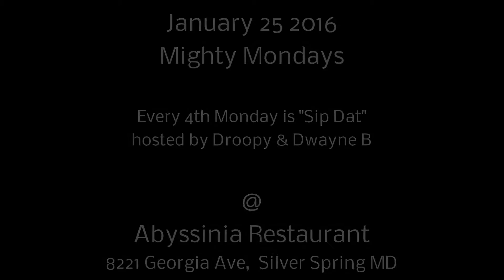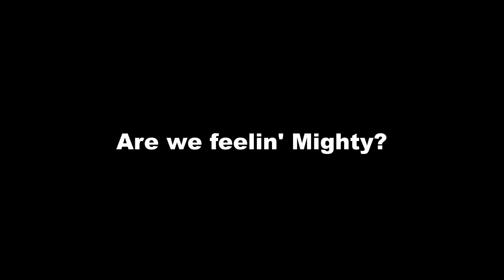MightyHip: A snowy Jan 25th Mighty Monday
The biggest snow storm hit DC and MightyHip still held the Mighty Monday Event.  The 4th Monday of the Month is "sip Dat"
  Hosted by Droopy the BrokeBaller and Dwayne B the  Crochet Kingpin.
     Every MOnday we provide a live musical performance at Abyssinia Restaurant in Silver Spring.